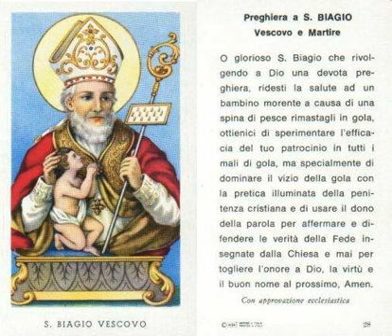Preghiera a San Biagio *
*glorioso San Biagio, guarisci coloro che soffrono di malattie alla gola e soprattutto intercedi per la loro santificazione. Così sia.